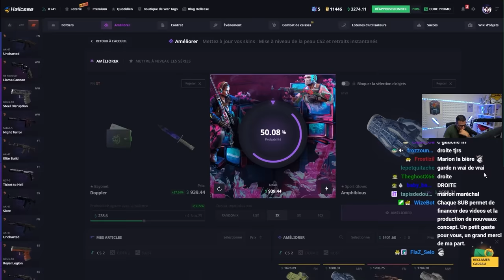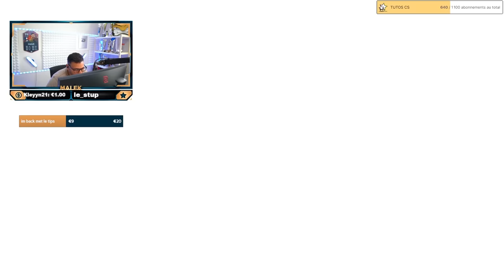JE ME FAIS BAN, LA PIRE GAME DE MA VIE !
La pire game de ma vie je me fais arracher, je crash, on se fait remonter.